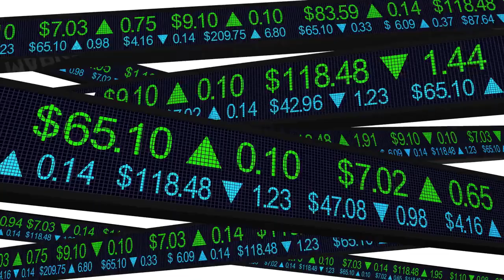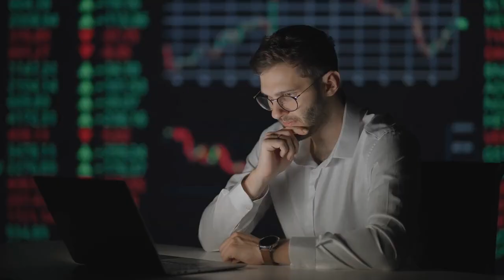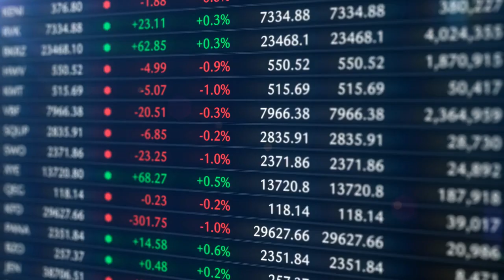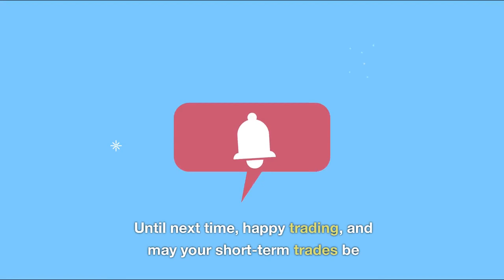Fast Track to Trading Profits: Unleashing the Power of Short-Term Trading!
Get ready to unlock the secrets of short-term trading and fast-track your path to profitable trades! In this action-packed video, we dive deep into the world of short-term trading, revealing powerful strategies, essential tips, and the winning mindset you need to succeed. From selecting the right assets and developing a solid trading plan to mastering technical analysis and effective risk management, we cover it all. Embrace the volatility, adapt to market conditions, and maximize your trading profits like never before. Don't miss out on this opportunity to become a skilled short-term trader.